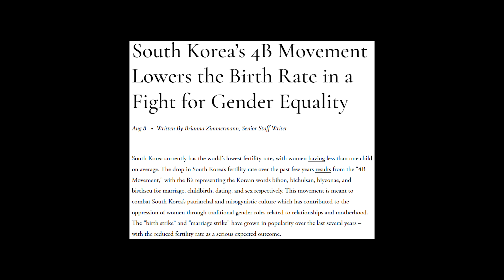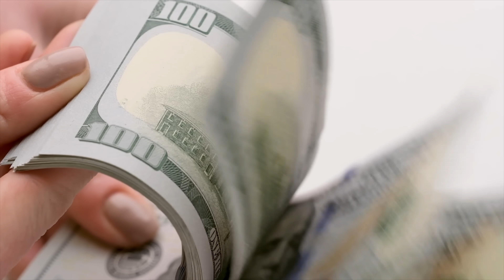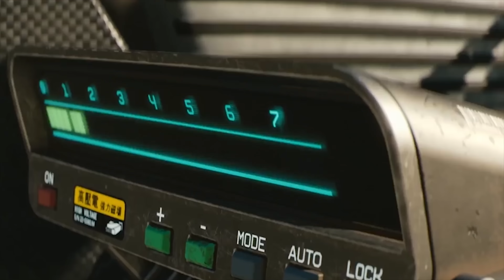Single Women & The 4b Movement Want Extinction!